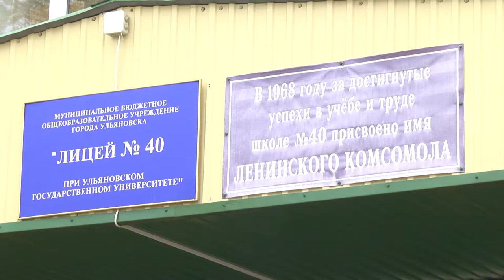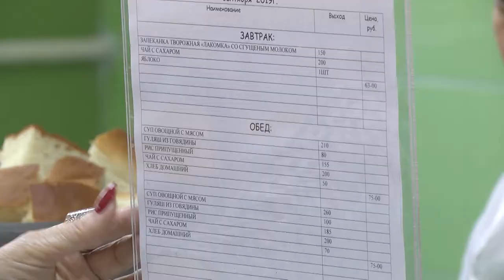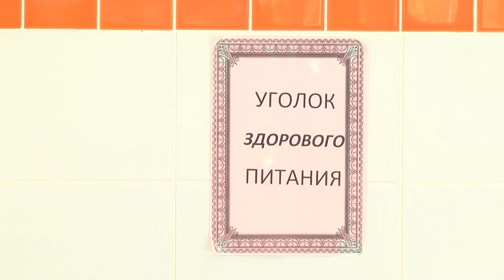Сыты и довольны. Ульяновские школьники могут выбрать меню, а родители попробовать еду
С 26 по 27 сентября при поддержке российской Ассоциации «Здоровые города, районы и поселки» в Ульяновске пройдет семинар Всемирной организации здравоохранения по улучшению школьного питания и физической активности в Российской Федерации.